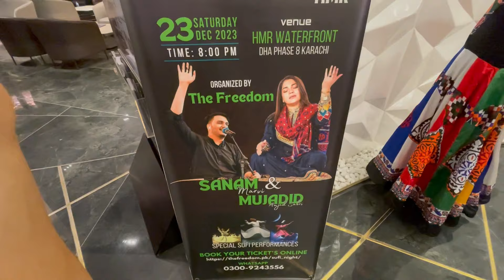Qawalie Night Vlog | Family Ne Qawali Mein Boht Enjoy Kia❤ Surprise Ha Ap Sub K Lia🎊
For All PR's, collab's & Shoutout's feel free to DM On Instagram or Facebook